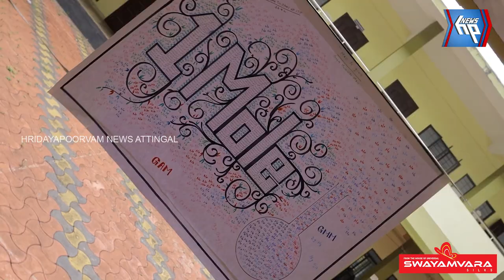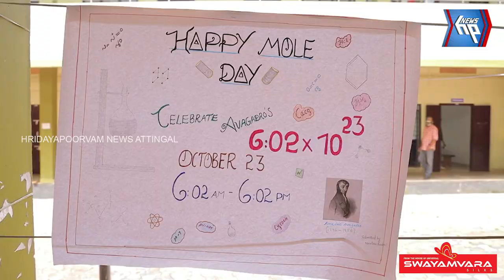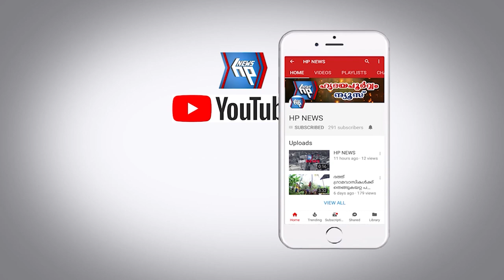കരുതലോടെ കാമ്പസിലേക്ക്; ഒന്നര വർഷത്തിന് ശേഷം കോളേജുകൾ തുറന്നു, ആഹ്ലാദം പങ്കിട്ട് വിദ്യാർഥികൾ